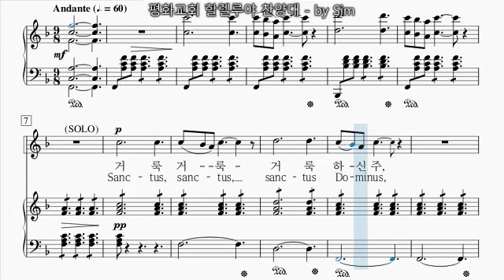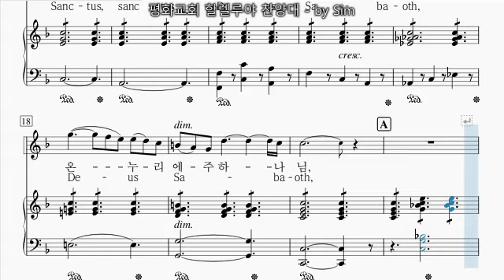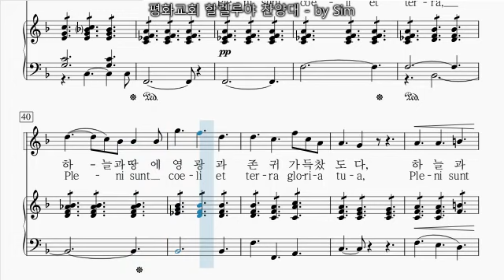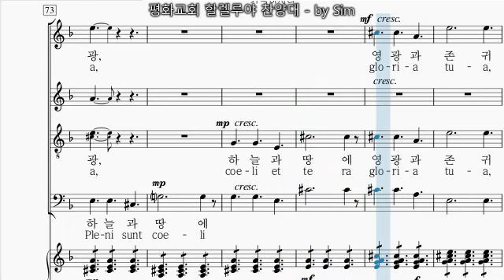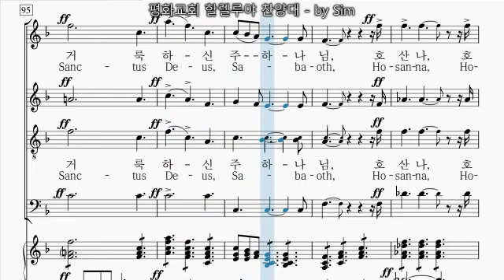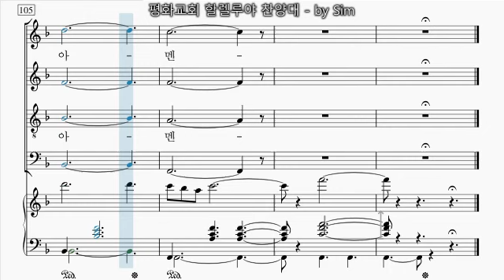거룩하시다(Sanctus-쌍투스, Gounod-구노) - 합창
구노의 쌍투스(Sanctus, 거룩하시다)에, 실제 본인이 생각하는 모든 다이나믹과 아티큘레이션 등을 적용해보았습니다.
실제로 부른 것을 들어보는 것도 효과적이지만, 컴퓨터가 연주한 것을 들어보는 것도 연습에는 매우 효과적일 것입니다. 특히 자신도 모르게 박자가 흔들리는 지휘자/반주자들에게는 큰 도움이 될 것입니다.
평화교회 할렐루야 찬양대 지휘자 심진보.